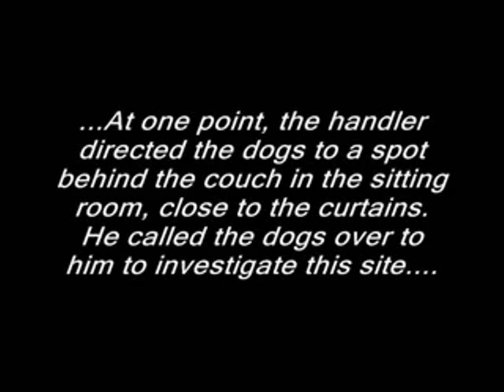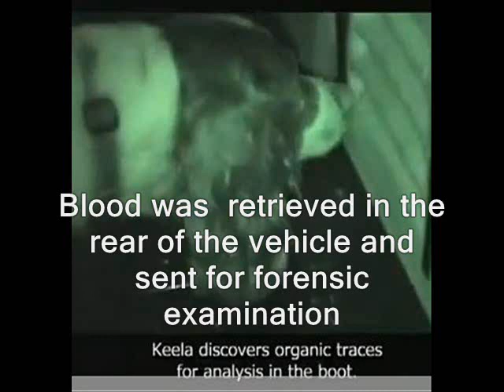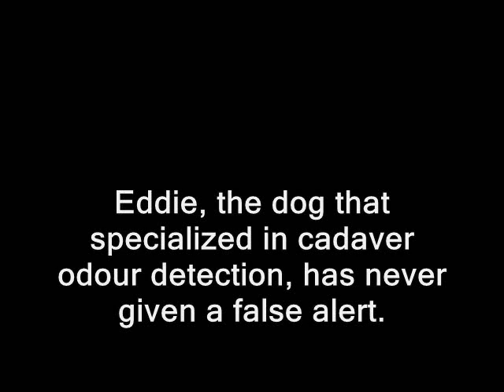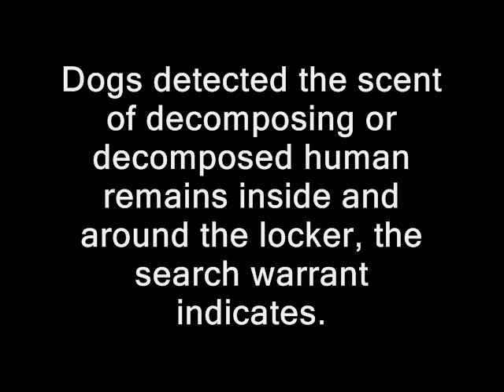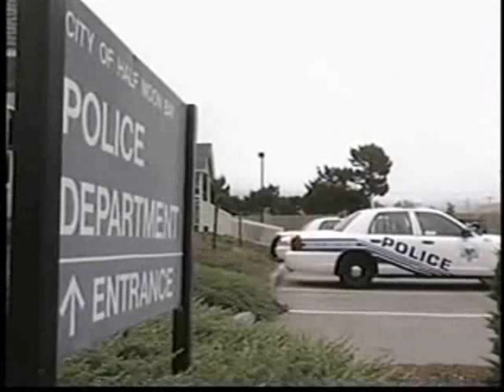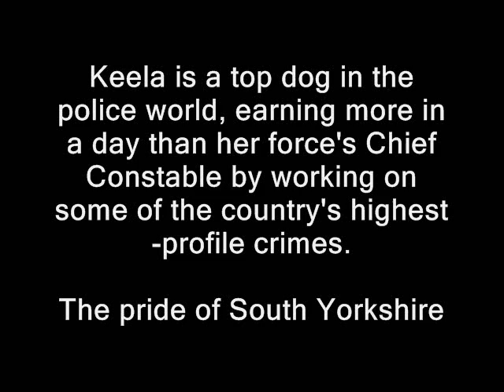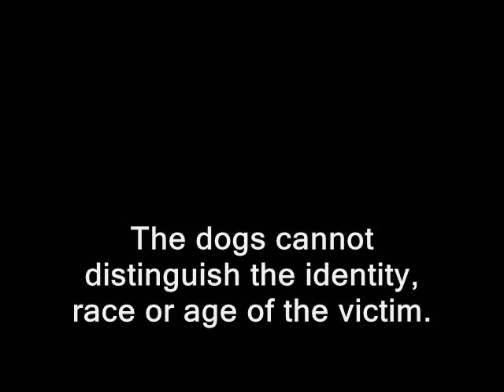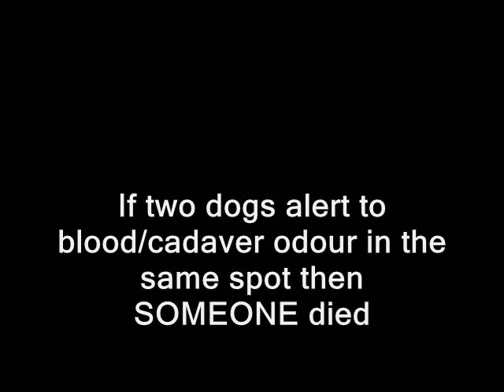Dogs Don't Lie!